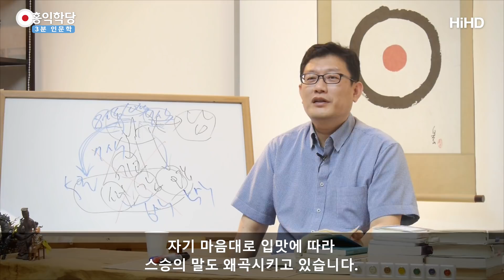[3분 인문학] 성인 따라잡기 _홍익학당.윤홍식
(170712 수낮 대담)  그러면서, 연구하면서 알아낸 거죠.
"아, 그러면 성인들은 어떻게 그 경지에 갔을까?"
답은 이것밖에 없다는 거예요. 성인들은 계속 깨어있다는 거죠.
계속 깨어있는 수 밖에 없어요.
중생들의 마음은 똑같다. 성인이나 우리나 똑같다.

그러니까 제가 차가워진 쇠공 비유를 하는 거예요.
열기 식으면 차가워져요. 본성이 차갑기 때문에.
에고는 본성이 차가워요. 참나는 본성이 뜨거워요.
그래서 참나와 만남이 소원해지면 곧장 차가워집니다.

여러분이 지금 깨어있을 때는요,
내가 우주의 중심이고 막, 내가 이렇게 자비로울 수 없다 해도,
조금만 방심하고 깨어있는 것 잊고 지내시다 보면
온갖 괴로움과 그 중생의 번뇌들이 다 몰려와 있을 거예요, 내 마음에.
귀신같이 와서 여기서 놀고 있어요.

물러가게 하고 싶다. “몰라!”하시는 수밖에 없어요.
“몰라!”하고 내려놓고 있으면, 또 그게 어디 온데간데 없어져요.
이렇게 해서 계속.

이런 상황을 매일 직시하면서
나 자신에 대해서 과대평가 조금도 하지 마시고
있는 그대로만 판단하세요.
“나는 이렇게 안하면 공부 못해.”라고 판단하시고,
수시로 “몰라!”하고 참나랑 함께 하려고 하고,
양심과 함께 하려고 하세요. 그럴 때만 조금 사람다워져요.

보세요! 그러니까 일생에 사람이 진보가 더딘 게
어쩌다 가끔 깨어있는데
그때 조금씩 6바라밀 한 것 가지고 어떻게,
지금 이 생을 통해 내가 중생심으로 쌓은 업을 어떻게
6바리밀로 쌓은 업이 이기겠습니까? 그런 식으로는.

24시간 명상을 하건 안 하건 계속 깨어 있으려고 노력하고,
깨어서 말하려고 노력하는 수 밖에 없어요.
그러면 실수도 하겠지만 반대로 바로잡는 업도 바로바로 즉각
계속 지어가면, 이게 나중에 역전하면 성공입니다.

선이 악을 이기면 성공입니다.
악이 없기를 바라지 마시고, 선이 악을 이기게 하시면 됩니다.

이런 솔직한 공부하신 분들의 증언이 없으면요,
여러분 공부길 막힙니다. 아무도 공부 못합니다.
지금까지 성인들이 많이 못 나오는 게요,
성인들이 미화되어 있어서 감히 도전을 못해요. 웬만큼 공부해서는
자기 공부가 잘 되고 있는지 아닌지도 판단을 못해요.
왜냐하면 여전히 자기는 연약하거든요.

그런데 예수님이 “나도 연약하다.”라고 고백을 안 해준다면 사람들은
“나는 영원히 예수님과는 차이가 있다.”라고 결론 내리고 끝내겠죠.
내가 공부해봤자 못 따라간다.

아라한들이 부처되기를 포기한 사람들이에요.
“우리는 부처 못 따라가. 그러니까 아라한만 되자.”라고 선언한 게
소승불교예요. 아라한 불교는 근본부터 좌절하고 시작한 겁니다.
“우리는 부처 못 돼.”
“왜?” “부처 같은 그런 6바라밀이 안 나와, 우리는.”

그러면 닦을 생각을 해야 되잖아요.
“글렀어. 이번 생이 마지막이니까.”열반에나 들어서
빠져 나가자는 거지, 6바라밀은 글렀다라고 전제하는 겁니다.

이렇게 한계를 정해 버려요. 왜?
이게 스승들이 미화되어 있고요,
스승까지 가는 길을 못 찾고 있다는 거예요.

어떻게 그 사람이 그런 인격을 갖췄는지가 지금 답이 없다는 얘기죠.
“예수님, 우리는 예수님처럼 못 돼.”
그런데 예수님은 분명히 얘기하셨거든요.
“너희들도 빛의 자녀니까 온전해지고,
나보다 더 큰 일을 할 수 있게 될 것이다.”

그 구절 볼 때는 눈을 풀고 보고 계시다는 거죠.
“이건 그냥 하신 말씀이고. 자, 다음.”
자기 마음대로 입맛에 따라 스승의 말도 왜곡시키고 있습니다.
그러니까 이 땅에 예수님 같은 분이 안 나오고,
부처님 같은 분이 자꾸 안 나오는 거예요.